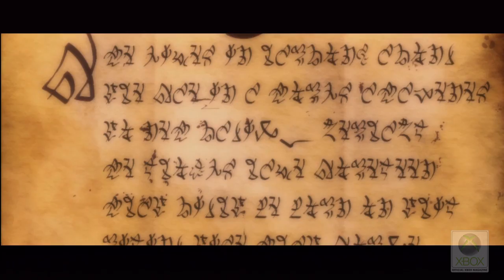Kingdoms of Amalur: Reckoning - First 30min (OXM)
The editors of the Official Xbox Magazine take us through the first 30 minutes of the Kingdoms of Amalur.